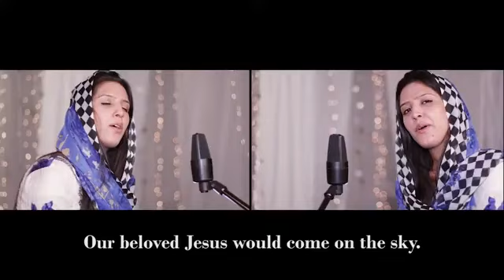Chan Nalon Sohna Yasu | Sadaf Samuel Masihi Geet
Chan Nalon Sohna Yesu | Sadaf Samuel Masihi Geet

Abdizindgi
Jesus worship
Masihi geet status
Masihi status
hit masih geet
latest masih geet
latest masihi geet by sadaf samuel
masih geet by sadaf samuel
new masih geet in urdu new masihi geet in punjabi